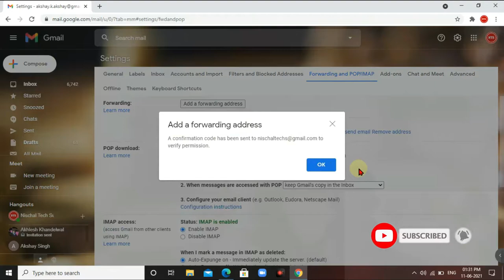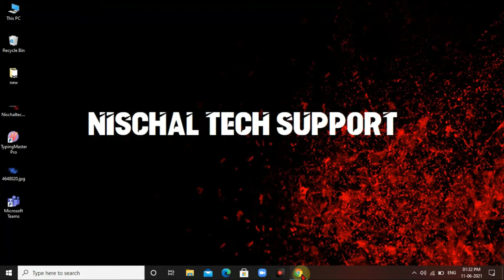How to Forward Gmail Messages to Another Email Address Automatically